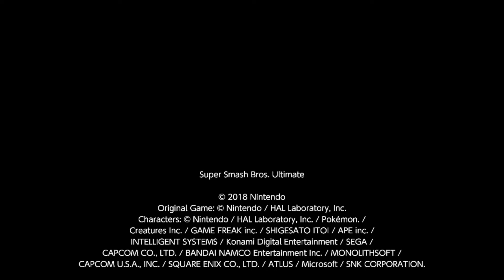SSBU - Clash of Hot Sauce Legends Roster Showcase Part 22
In today's episode we got Anthony Canada and Dan Rivers going up against Trump and the Milk Bandit on Prism Tower. Can Trump drop billions of nukes before the Milk Bandit steals all the condiments or will Dan Rivers have to learn about the tie down procedures again?